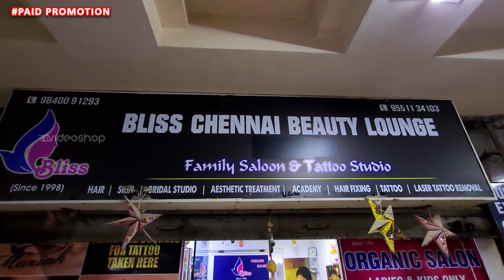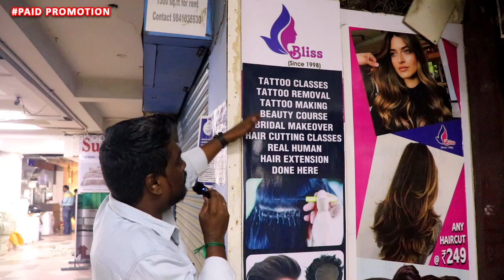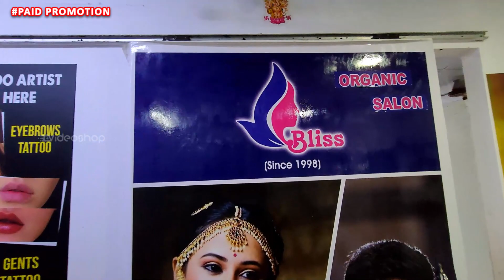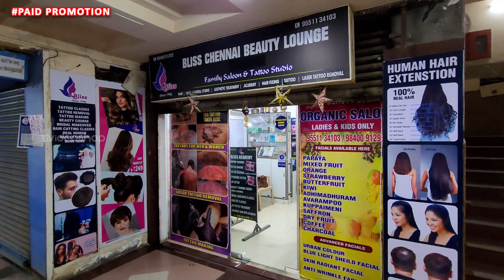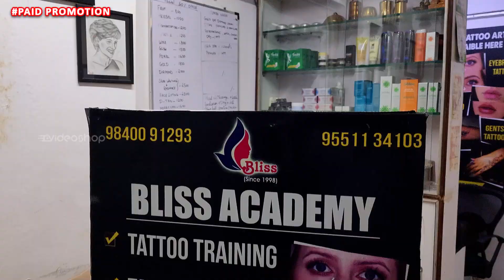Cheap and Best Parlour | Best Unisex Parlour in Chennai | Salon | Ladies Haircut | Video Shop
Hi friends hope you all doing well, In this video we have explored the Cheap and Best beauty parlor in Chennai. This shop name is Bliss Chennai Beauty Lounge Family Salon and Tattoo Studio  and it is located in Prince Tower Purasaiwakkam. Here they are lots of services like Men's Facial ,Womens Facials, Herbal Facial, Fresh Fruit Facials, Tattoos, Nail Arts, Bridal Makeups, Makeover, Saree Draping , HD Makeup, Kids Hair Cuts, Ladies Designer Haircut, Anit Ageing Treatment, Acne Removal, Hair Fall Treatment , Anti Hair Fall Solutions and Etc. They do all services with very reasonable prices.

Shop Details :
Shop Name : Bliss Chennai Beauty Lounge (Family Salon and Tattoo Studio)
Address : G-12, Prince Tower ( Opp to Abirami mega mall)  Purasaiwakkam High Road,  Kelly’s, Chennai
Whatsapp Call or Message : 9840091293 and  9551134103
Landmark : Opposite to Abirami Mega Mall

இந்த வீடியோ முழுக்க முழுக்க ஒரு விளம்பர நோக்கத்திற்க்காக எடுக்கப்பட்டது. எனவே வீடீயோவை பார்த்து பொருள் வாங்கும் முன்பு விற்பனையாளரை பற்றி விசாரித்து கொண்டு பொருள் வாங்கவும். பணம் இழப்பு ஏதேனும் ஏற்பட்டால் அல்லது உங்களுக்கு வேறேதேனும் பிரச்னை ஏற்பட்டால் இந்த சேனல் பொறுப்பேற்க்காது.

This video are not insult, wound or hurt any religion or the religious sentiments, beliefs or feelings of any persons or class or community. This is created for only providing information for peoples. This video is taken for promotional and advertisement purpose. You need to get proper training & knowledge about business. All products buy on your own risk. This video has created for people information only.